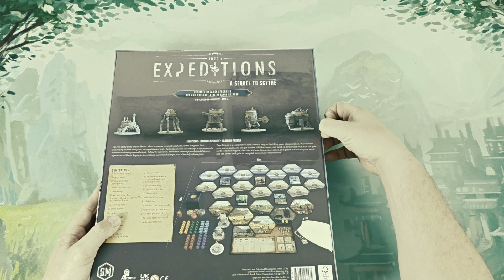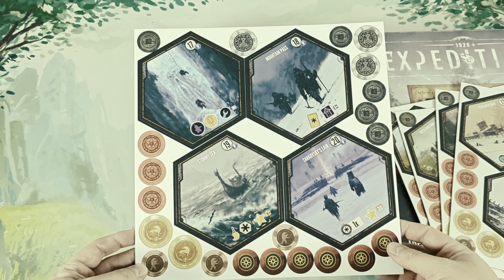Unboxing Video - Expeditions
EXPEDITIONS

PLAYING TIME: 60-90 min

PUBLISHER: Stonemaier Games

DESIGNER:
- Jamey Stegmaier

ARTIST:
- Jakub Rozalski